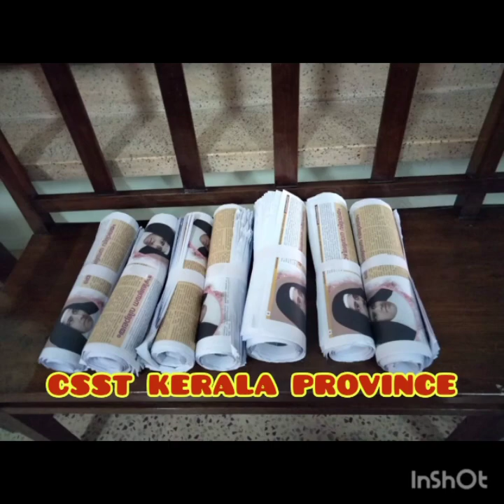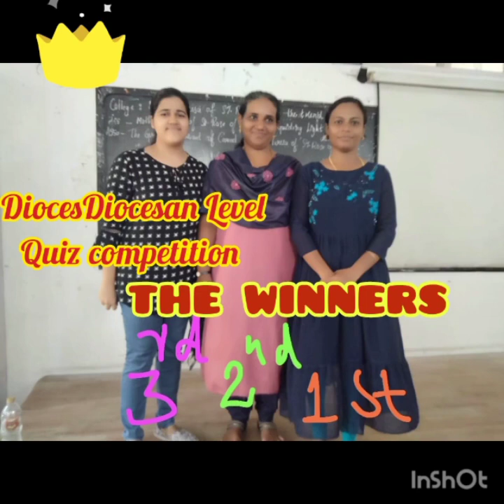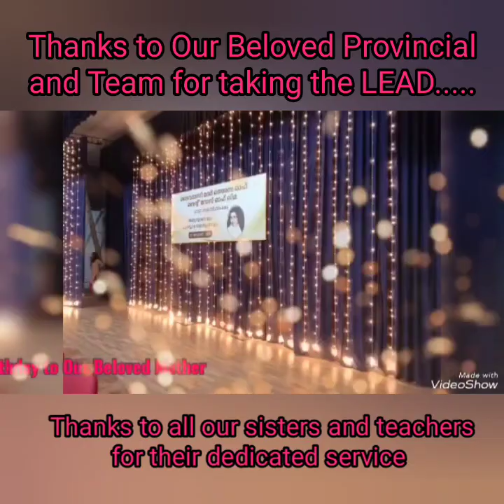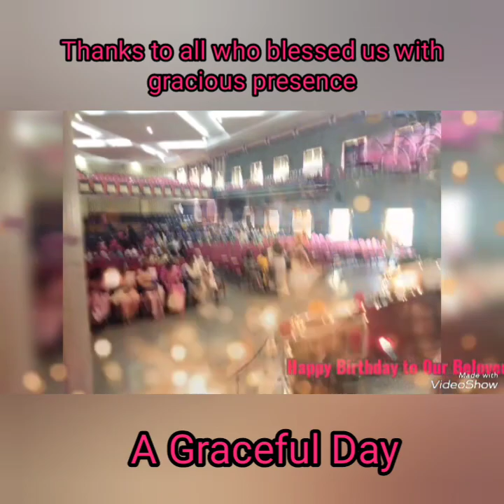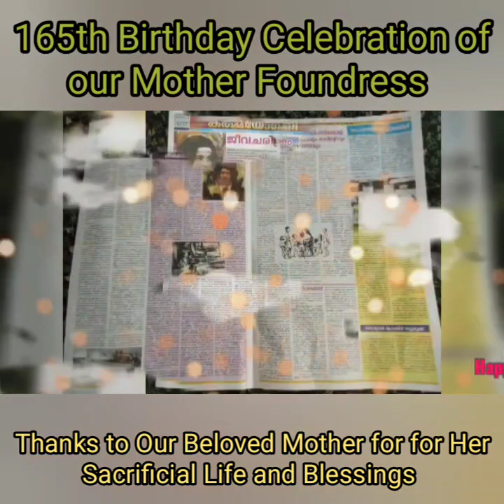165th Birthday Celebration of Our Mother Foundress...by Sr.Niranjana St Teresa's CGHSS Ernakulam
A Mother who formed Ernakulam as a city and lead women to the heights